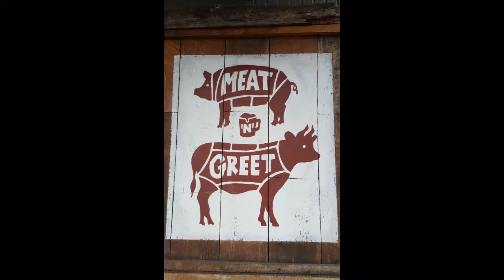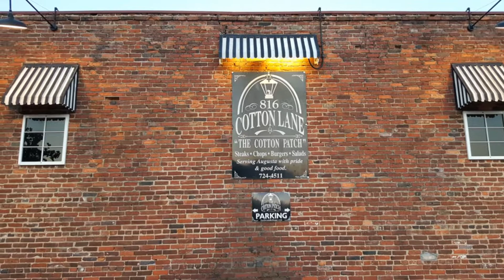Georgia May 2016Full HD